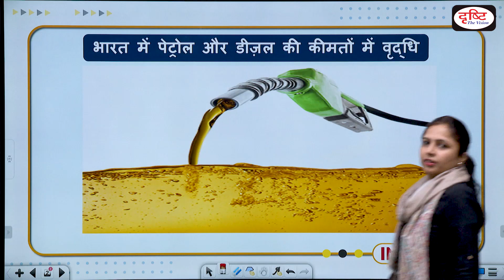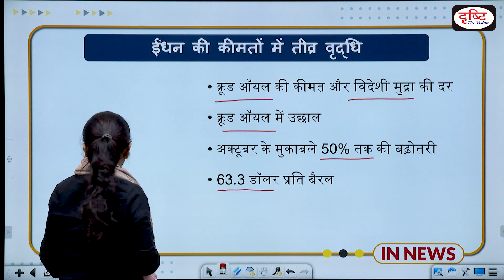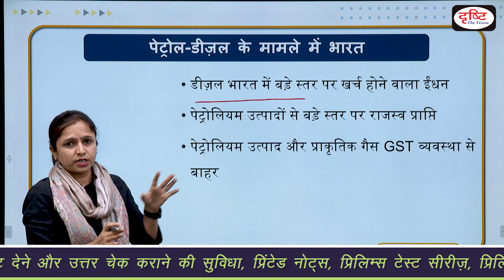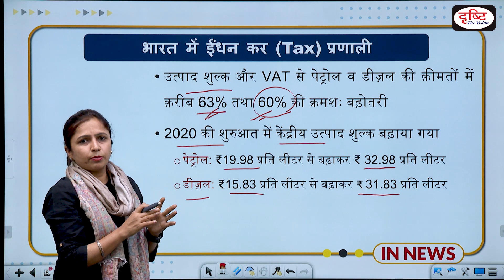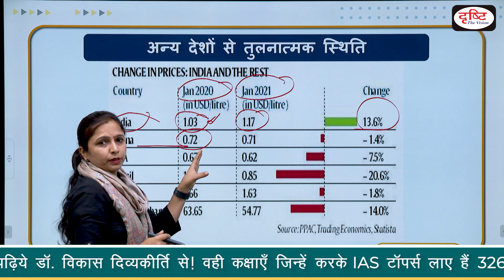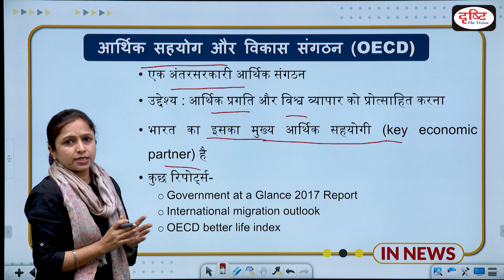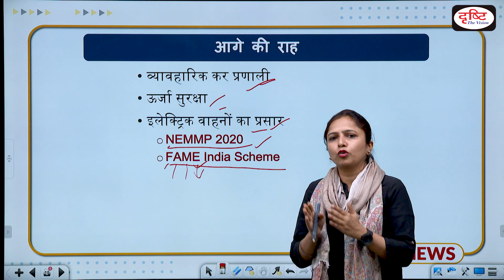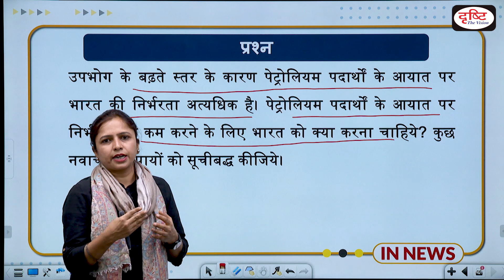Sky-high fuel prices in India - IN NEWS I Drishti IAS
ख़बर क्या है ?
ईंधन की कीमतों में तीव्र वृद्धि
कारण
भारत में ईंधन कर प्रणाली
प्रभाव
आर्थिक सहयोग और विकास संगठन (OECD)
चुनौतियाँ
आगे की राह
प्रश्न

Dear Viewers,
In the view of civil services examination Drishti IAS has introduced a new program called IN NEWS. In this particular program we will present a basic and analytical approach on selected news picked from most important events of the day. We hope that our new program will be helpful for you in the wake of the Prelims exam and Mains as well.
 Thanks.

प्रिय व्यूअर्स,
सिविल सेवा परीक्षा की प्रकृति को देखते हुए दृष्टि आईएएस ने नया कार्यक्रम IN NEWS शुरू किया है| इस कार्यक्रम में हम प्रति दिन चुनी गयी सबसे महत्त्वपूर्ण खबर पर आधार भूत और विश्लेषणात्मक दृष्टिकोण प्रस्तुत करेंगे | आशा है हमारा यह कार्यक्रम आपके लिए प्रारंभिक परीक्षा के साथ-साथ मुख्य परीक्षा के लिए कारगर साबित होगा |
शुभकामनाएँ।

1. Videos by Dr. Vikas Divyakriti To

2. Concept Talk- By Dr. Vikas Divyakirti

6. To The Point- Special

8. UPSC PT Prelims Practice Quiz